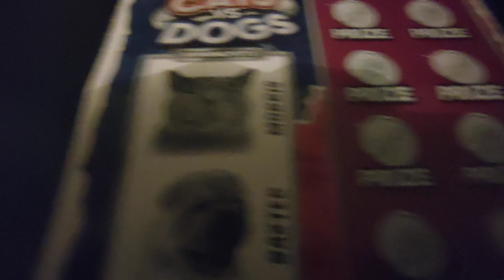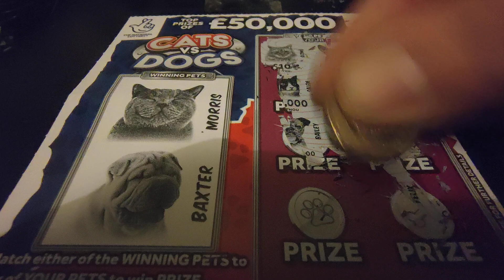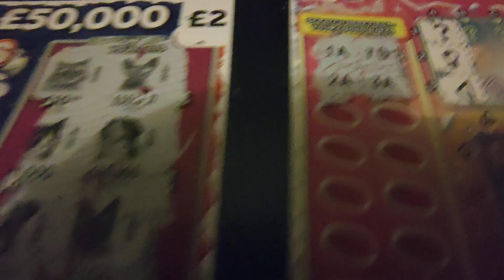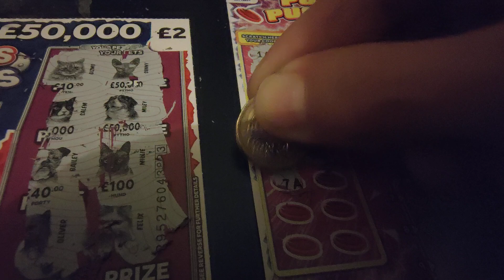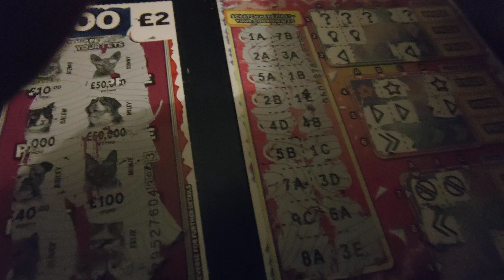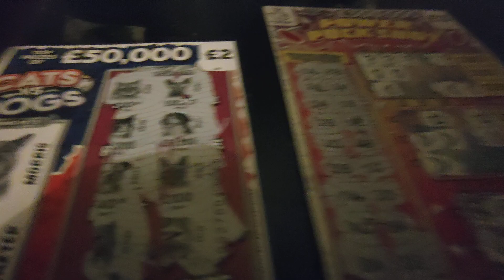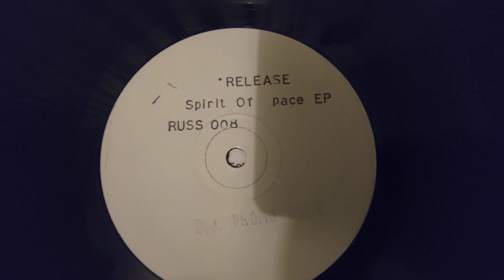scratchcards🤞🍀rareoldskool vinyl mixed bag channel 🔞+ 7/11 Link⬇️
hit link sub4free 💥jointhefun from Westwardho!Devon🌊🔞+Begambleaware.org🤞🎰🚫@KirksScratchCards @ThatsLifeScratchin @PrettyWittynRisky @LadyLucie @ScratchcardLady @gamblersanonymousslotsscra236 @Fuscratcher @gamblicious1 @CASHorBUST @ScratchLad @ItchingtoScratchUK @MsMoney @💥👍👍🏾❤️